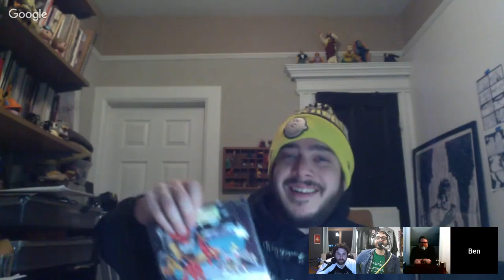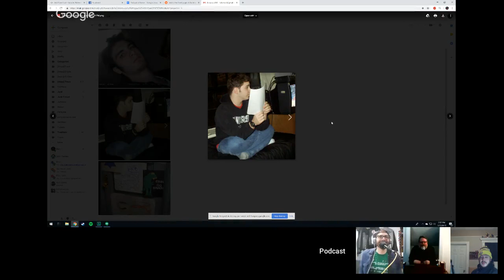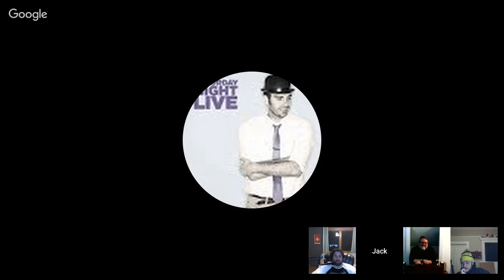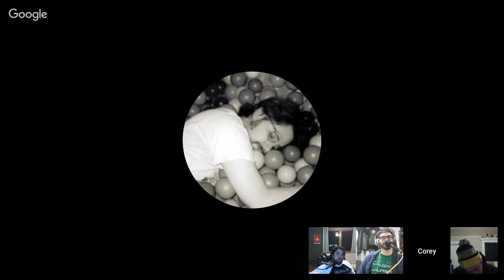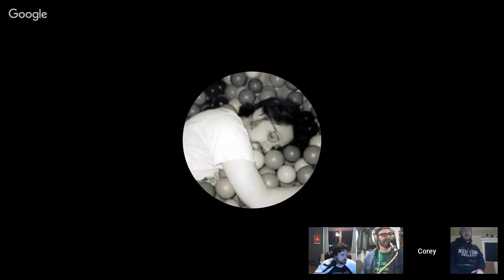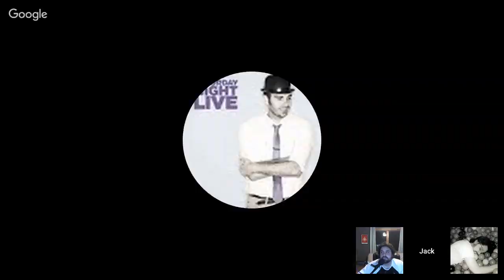Unbreakable/Split - PoT #150 (W/ Jack Picone and Ben Granoff)